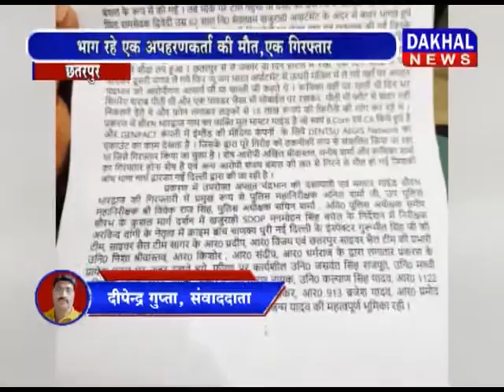छतरपुर-रिटायर्ड शिक्षक को अपहरणकर्ताओं से कराया मुक्त DAKHAL NEWS//